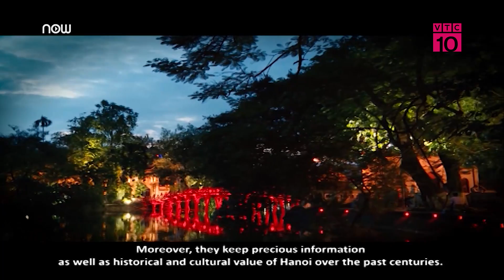PGS. TS. Trương Mạnh Tiến - tình yêu với hồ Hà Nội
VTC10 | Không gian các hồ Hà Nội đóng góp lớn trong việc điều hòa khí hậu, cân bằng thiên nhiên và đã trở thành một phần của cuộc sống người dân thủ đô. Hiện nay có rất nhiều tổ chức, các nhân tâm huyết với các vấn đề bảo vệ môi trường, trong đó phải kể đến sự đóng góp tích cực của PGS. TS Trương Mạnh Tiến, người có một tình yêu đặc biệt với hồ Hà Nội.